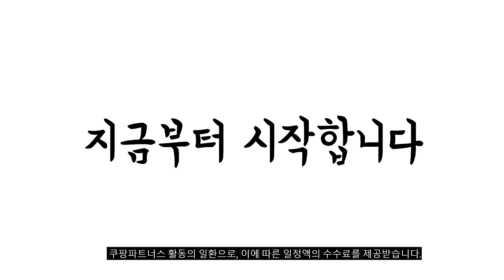2024년 불티나게 팔린 분유쉐이커 추천순위 TOP10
❤️❤️❤️ 분유쉐이커 구매 가격 평점 리뷰 정리해 봤어요! ❤️❤️❤️

[00:06]
10위. 워너홈 밀크쉐이커 분유쉐이커 자동쉐이커 수유등 기능 무선 [48,000원]

[00:11]
9위. 베이비라이프 분유쉐이커 휴대용 분유 믹서기 1개 [32,900원]

[00:17]
8위. RUN 기술 자동 멀티 분유제조기 보틀워머 분유믹서기 [32,000원]

[00:22]
7위. RUN 기술 자동 멀티 분유제조기 보틀워머 분유믹서기 [32,000원]

[00:28]
6위. 국민 분유포트 미엘루 전기티포트 커피포트기 [59,000원]

[00:33]
5위. 보르르 분유포트 [95,000원]

[00:39]
4위. RUN 기술 자동 멀티 분유제조기 보틀워머 분유믹서기 [32,000원]

[00:44]
3위. 베이비라이프 분유쉐이커 휴대용 분유 믹서기 1개 [32,900원]

[00:50]
2위. 꿈비 분유 쉐이커 크림 1개 G123-005 [41,090원]

[00:55]
1위. 꿈비 분유 쉐이커 크림 1개 G123-005 [41,090원]